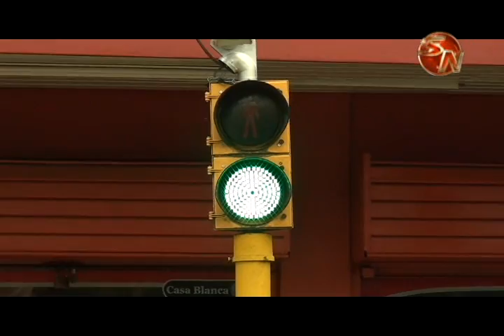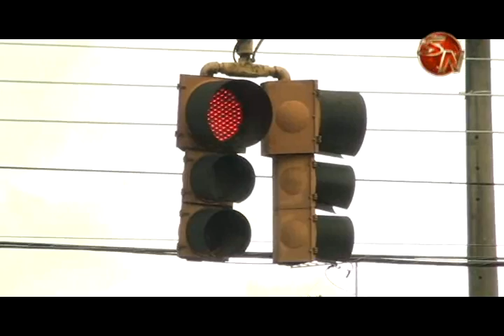Uso inadecuado de los semáforos genera constantes accidentes y atropellos en Pérez Zeledón